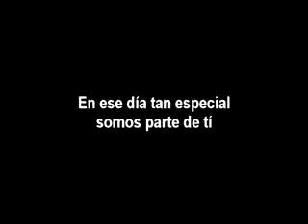Noticiero 15 de Diciembre del 2011